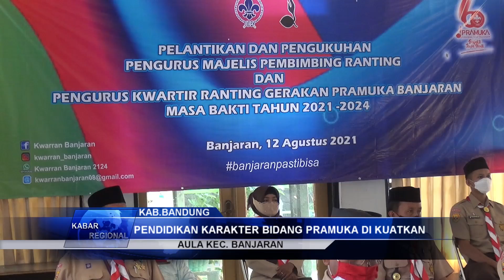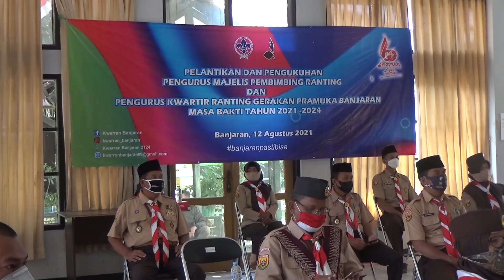PENDIDIKAN KARAKTER BIDANG PRAMUKA DI KUATKAN